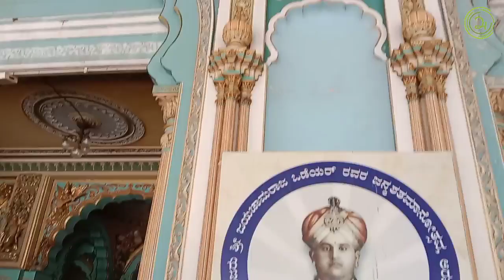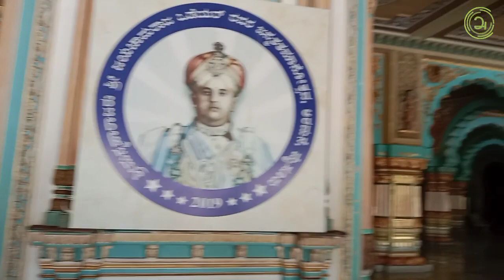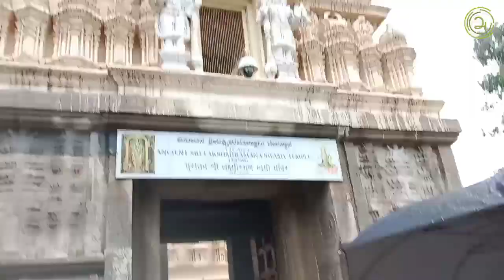Mysore Palace Vlog மைசூர் அரண்மனை சுற்றி பார்க்கலாம் Mysore Karnataka